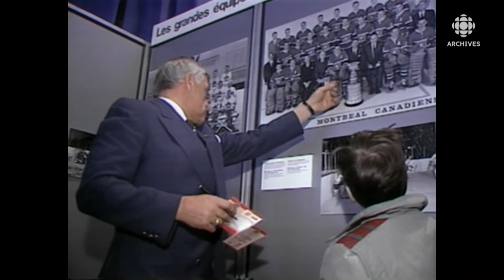En 1987, le Temple de renommée du hockey est à Québec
En 1961, le premier ministre John Diefenbaker inaugurait le Temple de la renommée du hockey dans la ville de Toronto. Les collections d’objets ayant appartenu aux joueurs intronisés et les trophées de notre sport national y sont précieusement gardés. En 1987, les articles les plus importants du Temple de la renommée sont déménagés à Québec au moment des «Rendez-vous 1987». Reportage à cette occasion sur le populaire événement qui, en une semaine, attire alors plus de gens au manège militaire de Québec que le Temple n’en attire en plusieurs mois à Toronto. Des légendes du hockey sont sur place pour l’occasion. Bernard Boum Boum Geoffrion s’improvise même guide de musée auprès des enfants.
Source : Téléjournal, 6 février 1987
Animatrice : Suzanne Laberge
Journaliste : Gilles Morin